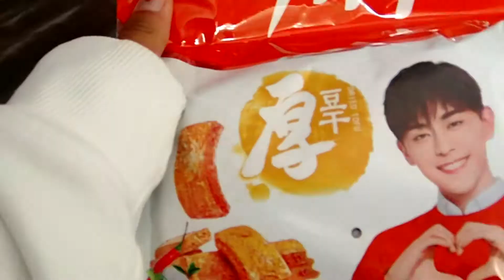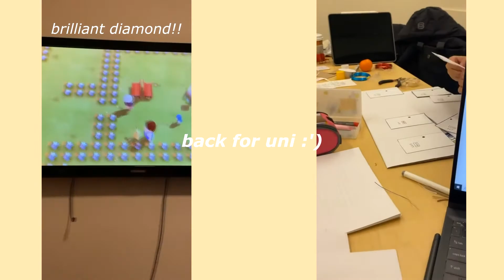a uni vlog: first sem recap, karaoke night, flying home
Hello!
It’s been a while I know.. LOL
This is pretty much what’s been happening the past couple months
Also happy New Year!1!1!

(LINK) Monteza | Fashion Jewelry for Women

(LINKS)
(Prod. Riddiman) Tranquillity - Chill Lofi Hip Hop Beat (FREE FOR PROFIT USE) - YouTube

bye.